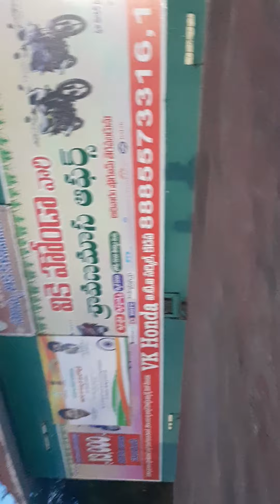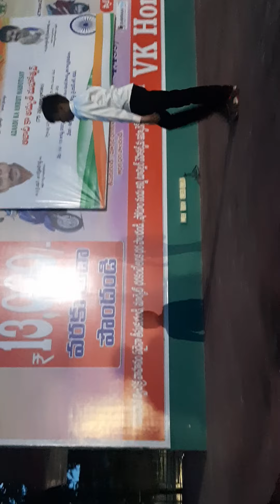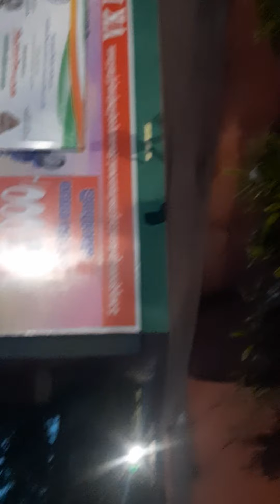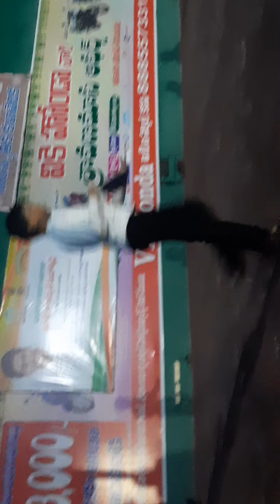20 August 2021